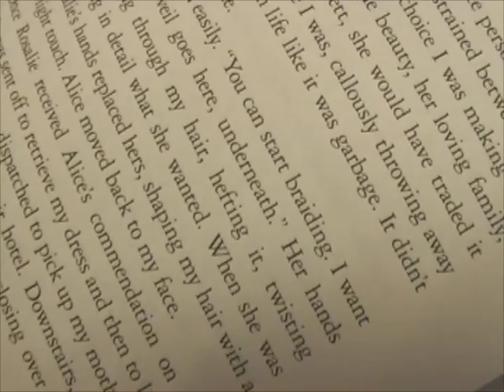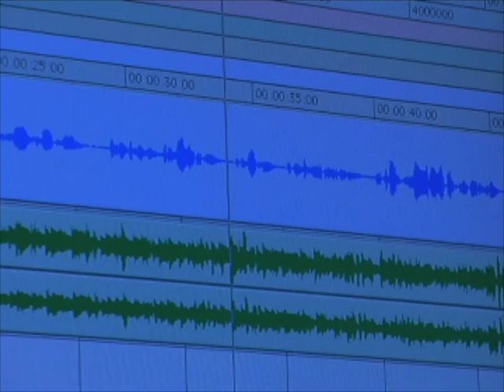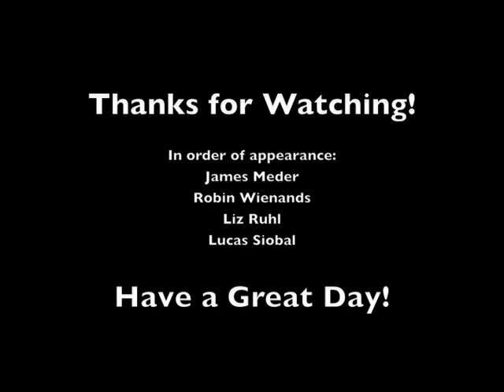James Meder Update and New Song - 'By the Sea'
James Meder's new song 'By the Sea' recorded by Robin Wienands

Find James Meder on iTunes!